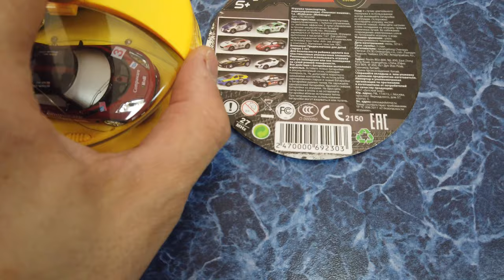Space Machine мини машинка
мой vlog
Заказать можно на алиэкспресс
цена ниже чем в детском мире
первый вид машинок